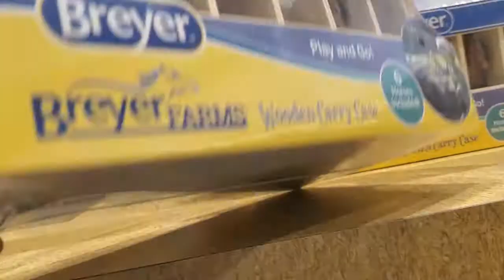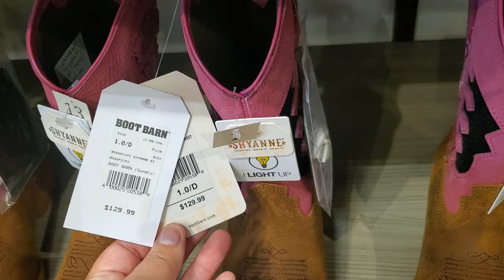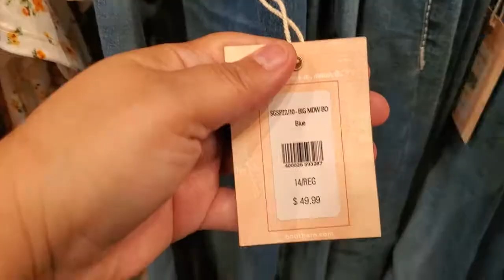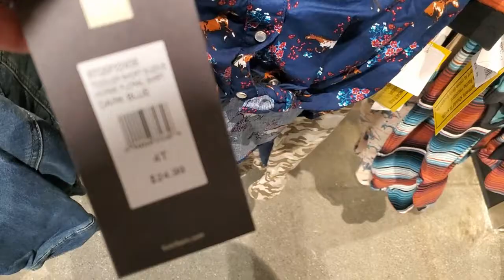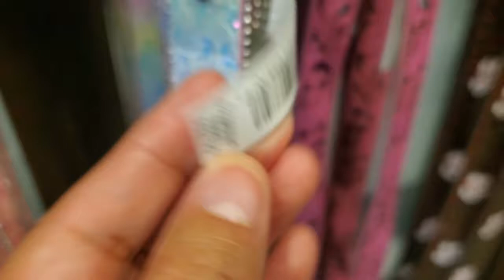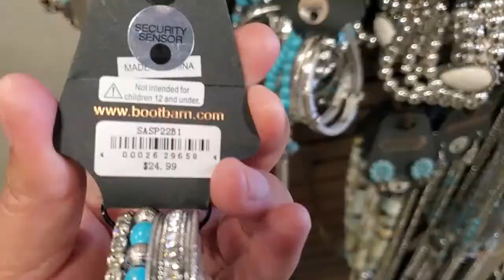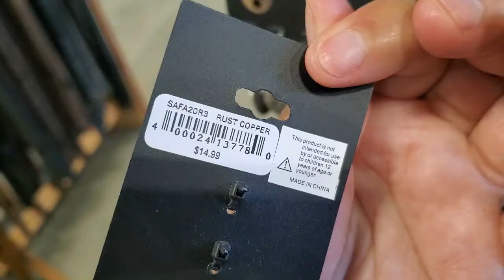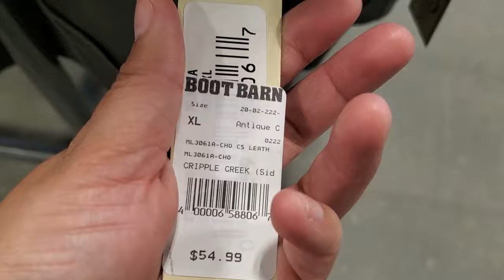Boot Barn Shopping Trip & Walk Through - Checking Out the Clothes, Hats, Boots, & Much Much More!!!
This video is a Boot Barn walk through shopping trip. I wanted to take you up and down the aisles to see what can be found. There were a lot of great things that I found, and I was very excited to share with all of you. I hope you all enjoy this video. Remember GOD is GOOD ALL the time, HE is GOOD!

KIMMYS CLOTHES
2370 W Cleveland Avenue